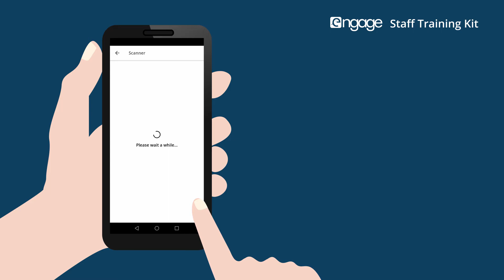ENGAGE | The Digital Privilege Card | Staff Training Kit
Reward your customers with three membership tiers (Silver, Gold and Platinum). The higher the tier, the more awesome the privileges for your customers.